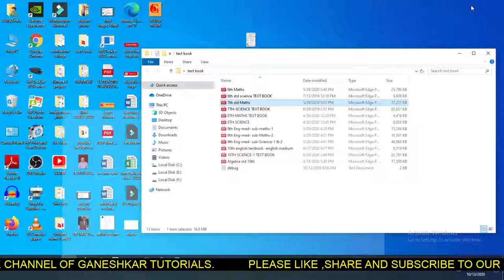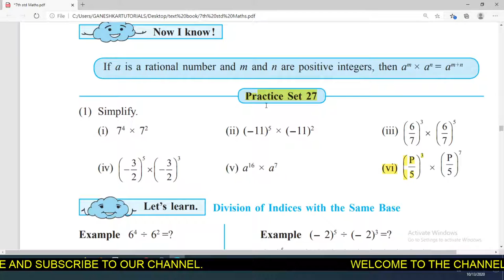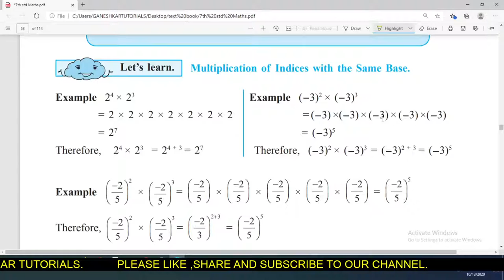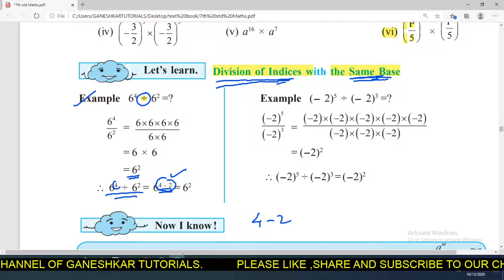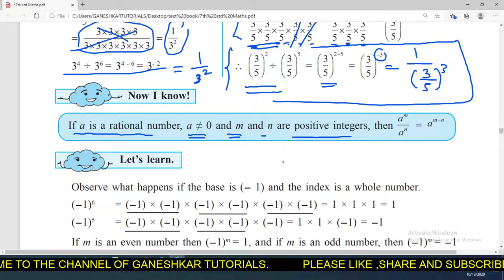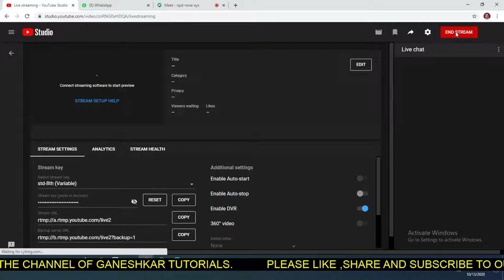STD-7TH MATHS | 6. Indices | GANESHKAR TUTORIALS